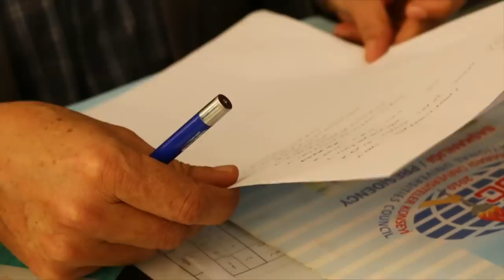Афғонистонда ўзбек тили Ўзбекистондагидан кўра қадрлироқми? O'zbekiston Ўзбекистон - BBC Uzbek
Афғонистондаги миллионлаб ўзбеклар ўз тилларини қанчалар яхши билишади? Нима учун бу мамлакатда ўзбек тили ҳам давлат тили мақомида эъзозланади? BBC Ўзбек хизматининг Афғонистон учун махсус ТВ дастуридан лавҳа